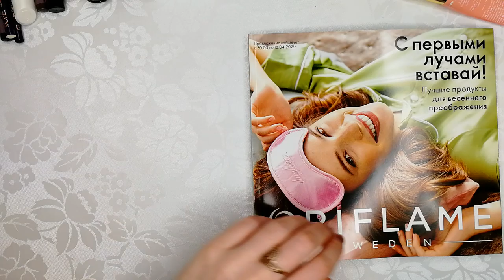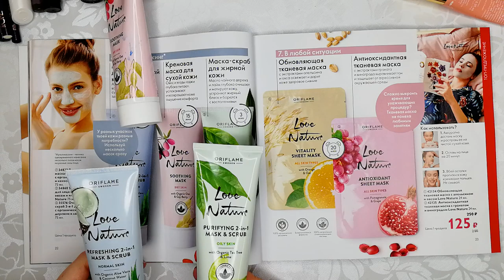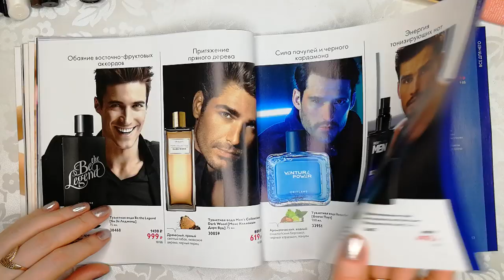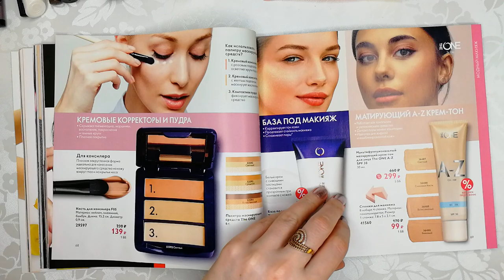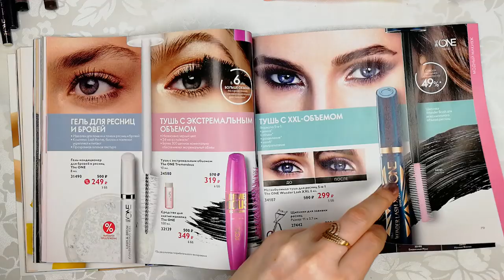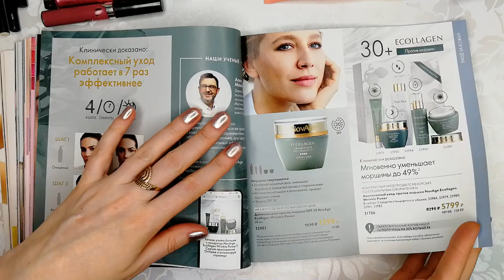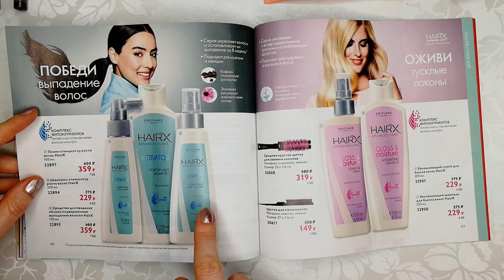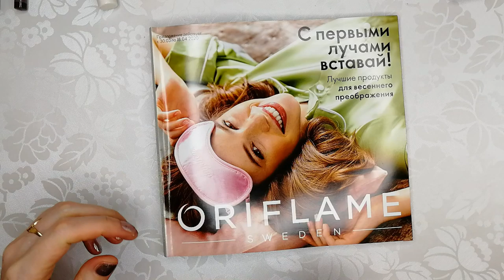БОЛЬШОЙ ОБЗОР КАТАЛОГА Oriflame №5-2020